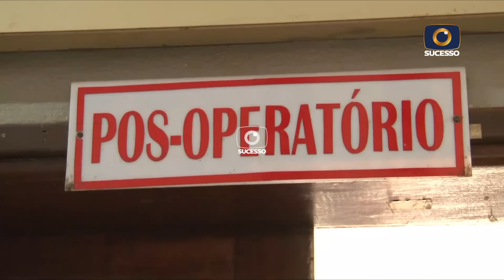DOIS SUPOSTOS AGENTES DA PRM ROUBAM DINHEIRO E OURO NUMA MINA EM MANICA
Na província de Manica, zona centro de Moçambique, dois supostos agentes da Polícia da República de Moçambique (PRM) invadiram uma empresa de mineração de ouro, onde roubaram dinheiro e ouro.

Além do roubo, os dois supostos agentes da PRM balearam dois seguranças privados, que agora se encontram no hospital recebendo cuidados médicos.

Diante da situação, a Polícia da República de Moçambique convocou uma conferência de imprensa, mas minutos depois a desmarcou. Os supostos agentes estão detidos.